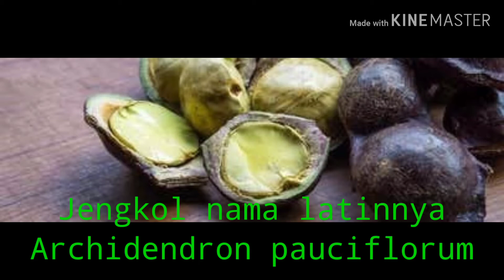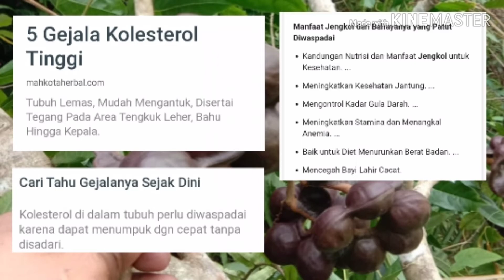JENGKOL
Jengkol adalah tanaman yg tumbuh di asia Tenggara yang sangat kontroversi. Karena selain banyak sekali manfaatnya makan jengkol kebanyakan juga gak bagus untuk lambung.

Jangan lupa terus ikutin konten-konten dari kami. Jangan lupa terus dukung kami dengan cara :
* Komen